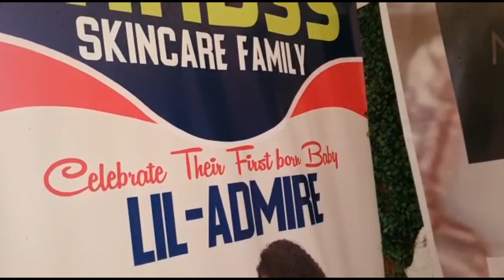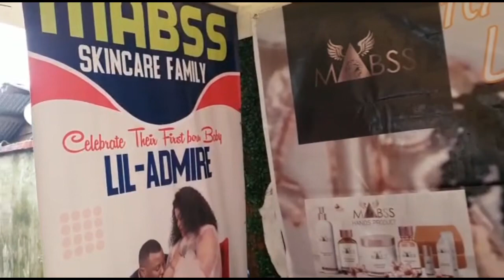Caro & Copees, Dorcas, Gomez, Jato Sonita, Dj Damasco, Spaco lee Performance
How Lil-Admire 1st birthday celebration went in Cameroon, Tole to be precise